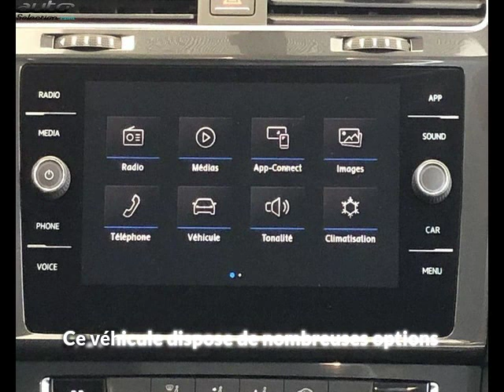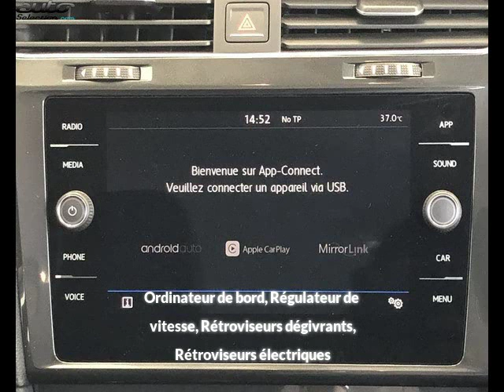Volkswagen golf vii occasion visible à Fenouillet présentée par Sad plus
Cette Volkswagen golf vii occasion disponible à Fenouillet dans le 31 est mise en vente par Sad plus - 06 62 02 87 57 - tous les détails sont